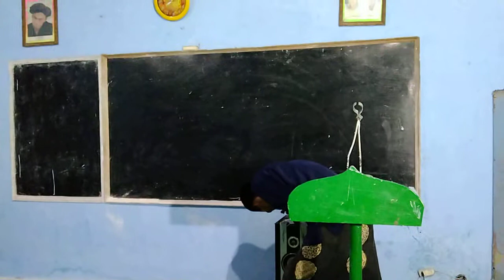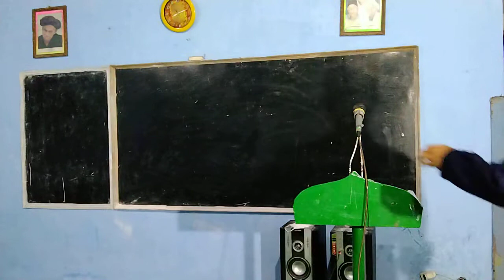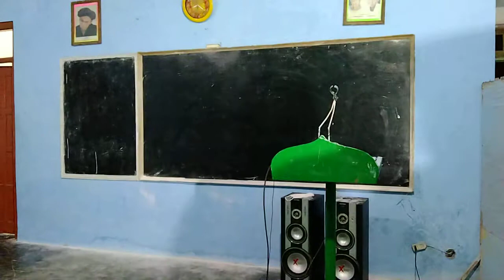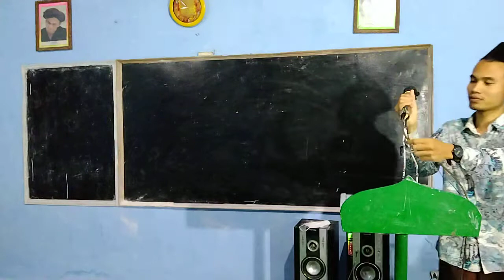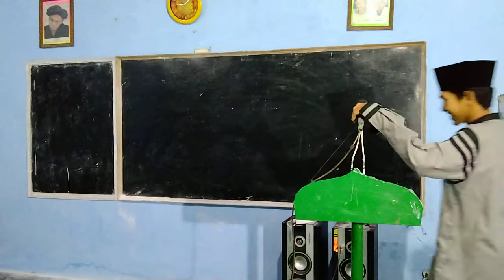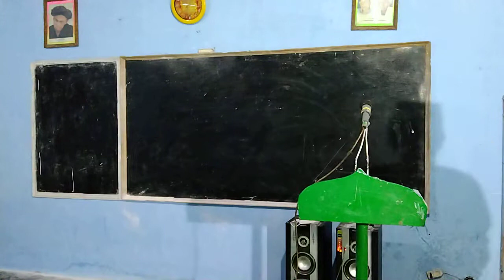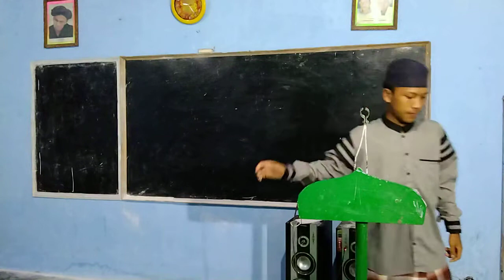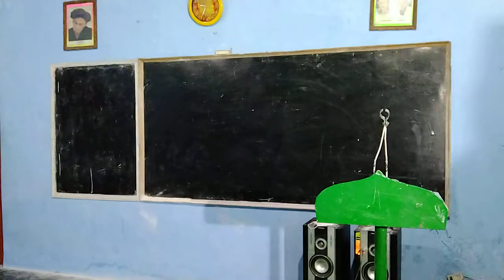MC BAHASA INGGRIS - MUHADHOROH 29 AGUSTUS 2021